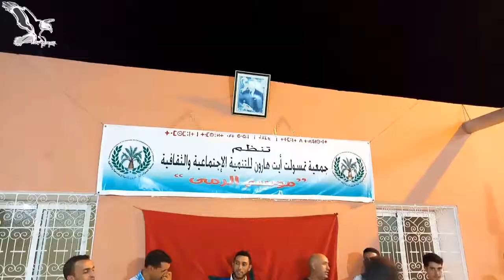موسم الرمى - تامسولت إسافن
الدورة الثالثة لموسم الرمى "الجيل الجديد"، و الذي نظمته جمعية تامسولت آيت هارون للتنمية الإجتماعية و الثقافية، و ذلك أيام 16-17-18- غشت 2019